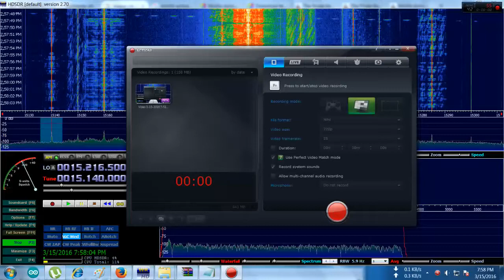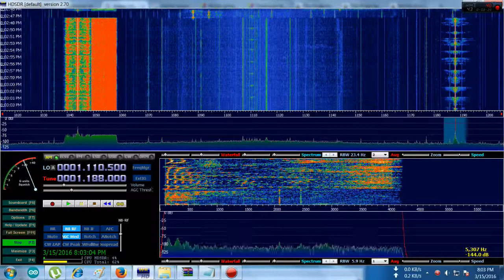PSDR using Si5351 clock and HDSDR